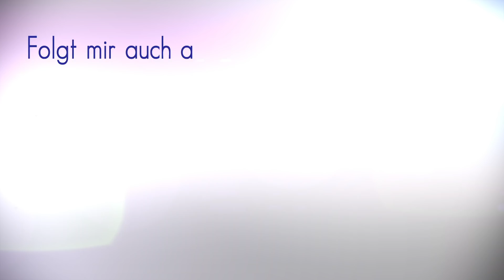Meine TOP 10 Vielseitigkeits-Fotos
Heute hab ich Euch einfach mal meine schönsten 10 Fotos aus der Vielseitigkeit mitgebracht. Diese Woche gab es auf meinem Blog eine Vorstellungsrunde meiner Pferde (keine Angst, das wird hier auch noch nachgeholt), aber da ist mir aufgefallen, wieviel Foto- und Videomaterial ich noch habe.. und daher dieses kleine Video.

Pferde:
Alani, Teddy, Nessi, Jimmy, Indi

Ich freu mich über Abos & Anregungen :)

Folgt mir auch auf meinen anderen Kanälen:
Instagram und Facebook: Julis Eventer